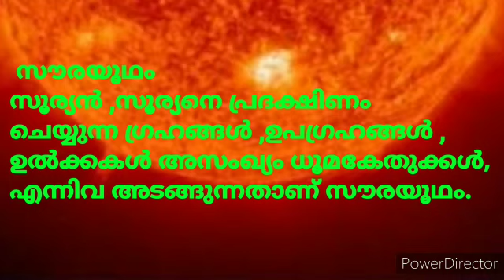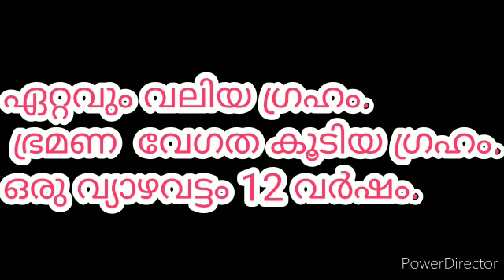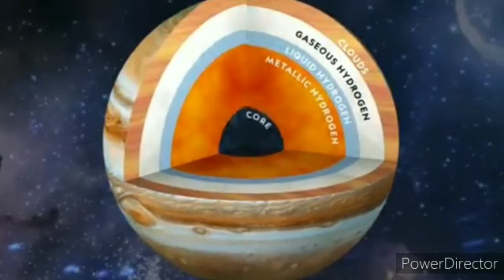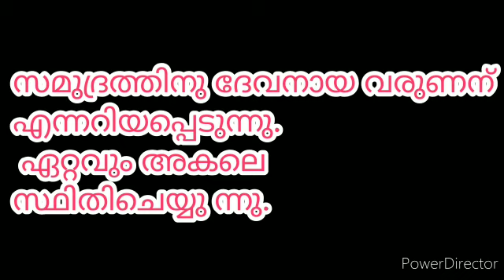SOCIAL SCIENCE BASE CLASS - UP | SOLAR SYSTEM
Social Science UP - Solar system.